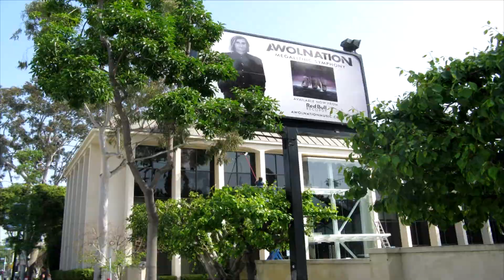Concrete Cleaning Los Angeles All Surfaces Customhomedetailing.com